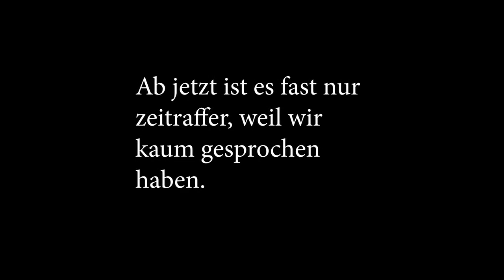𝑴𝒆𝒈𝒂 𝒔𝒄𝒉𝒏𝒆𝒍𝒍𝒆 𝑭𝒐𝒍𝒈𝒆 ♥ 𝑴𝒊𝒏𝒆𝒄𝒓𝒂𝒇𝒕 𝑳𝒐𝒗𝒆 #16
Minecraft: 1.16.4

«Minecraft»
Adventure von Mojang.

Kommentiertes Gameplay von TGOR  und Jani_Honey (2021)

Unser Erstes Projekt auf diesen Kanal spielt in dem wunderbaren Spiel Minecraft, in unserer eigens erschaffenen Welt Terraformen und creiren wir uns unsere Welt wie sie uns beliebt und wir sie brauchen. andere YouTuber wie GLP, Paluten, Maudado wie auch Zombey haben es eindrucksvoll vorgemacht, da wir das spiel schon lange spielen dachten wir uns Wir wollen es auch mal ausprobieren deswegen nehmen Jani_Honey und TGOR als Liebespaar diese Folgen auf.

wir wüschen euch viel spaß beim zugucken.
Lasst einen Daum nach oben da und ein Abo.